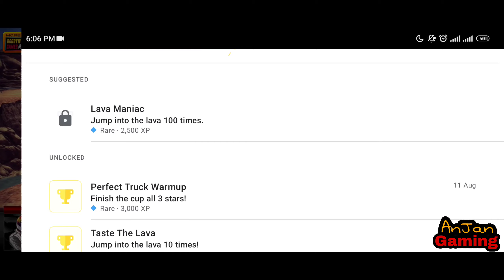OffRoad Legends Truck Warmup Cup All 3 Stars⭐⭐⭐|| OffRoad Legends New Truck Hector Earn ∞ Money🎁😍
OffRoad Legends Truck Warmup Cup Stage 1-8 ⭐|| OffRoad Legends New Vehicles Karma, Carry Unlocked🎁😍

Offroad Legends 2 - Kids Playground - iOS / Android - Gameplay Video
Offroad Legends 2  KIDS PLAYGROUND Gameplay
Offroad Legends 2 Kids Playground
OffRoad Legends 2 4×4 Warmup Stage 5-8 Gameplay || 4×4 Warmup Offroad Legends 2 Range
4×4 Warmup Offroad Legends 2 Stage 5-8 || OffRoad Legends 2 4×4 Warmup Gameplay
Offroad Legends 2 4×4 Warmup Stage 1-4 || OffRoad Legends 2 Stunts

About This Game⏬⏬⏬⏬
What's new
compatibility fixes
Drive the most amazing off-road vehicles in this extreme trial madness!
Crash the barriers and fly above bottomless chasms with Monster Trucks, 4x4 off-roaders and six wheeled Behemoths!

"Offroad Legends brings a lot of fun." - Appgefahren.de

Game features:
• Four car categories (Monsters, 4x4 off-roaders, Behemoths, Fun cars)
• Three game modes
• Gorgeous graphics
• 56 challenging tracks
• Real-time vehicle deformation
• Mind blowing physics
• Optimized for Intel x86 devices!
• Xperia PLAY gamepad support
• Game Services leaderboards and achievements
-Never ending off road fun!

Use your best skills to beat the most mind blowing tracks in this physics based racing game and be the ultimate Off road Driver!

Fasten your seatbelts, get off the road, it's gonna be a tough ride!

Truck Warmup Unlocked | Offroad Legends 2 Android Gameplay HD
OffRoad Terrain 4x4 Truck Warm-up - OffRoad Legends 2 Gameplay HD
THANK YOU "DogByte Games" for the game.